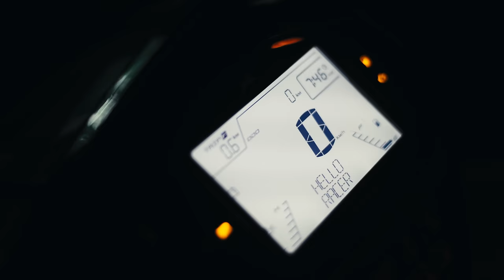Moodu - Brodha V [Music Video]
Get ready to groove to Moodu straight out of the house of BrodhaV

Not all heroes wear capes! Sometimes they wear Snapbacks!

Listen to MOODU on all Audio Streaming Platforms:-

AUDIO :

Music, Lyrics & Performance - Brodha V
Mixing - Brodha V
Recording - Akash Shivakumar (Cadence Studios)
Mastering - Chris Gehringer

Producers - Vighnesh S, Manaswi Gundi
Director & DOP - Vivian Ambrose
Assistant Director & Line Producer - Shibani Naidu
Gaffer - Sagar Athadakar
Editor - Ashwin Ajit
Colour - Tharan Thandle
VFX - Chithragupthan
Stunt Director - Chethan D'Souza
CF Action Design Team - Kabir Manav
Fighters - Venkatesh, Siddu, Shakkib, Bheema, Alex, Prasad, Surya, Ajay
Art Production - Sai Kumar assisted by Sanjay
Pyro - Sahil and Team
Stylist - MZ, assisted by Jarwi Debbarma, Harsha Singh
Make-up - Keerthi Gowda, Surya Gowda
Hair styling - Nandhini
Dressman - Anandakumar KV
Poster Art - Ashwin Ramesh
Art Adapts - Saurav Bose
Production - Overture (Arpan Peter, Sana Shawkath Khan, Vallen Barretto), Puttaswamy K T,
Aruna Naik, Mukund And Team, Jagadish And Team
Cameras - Rectangle studios (Pradeep, Venkatesh, Siddu, Mohan, Naveen)
B-Cam Operator - Sagar Athadkar
Assistant - Ramkrishna
Gimbal Operator - Puttana
Focus puller - Harish Karthik
Lights - Sparrow cinema house (Dhevraj, Madhu, Nitin)
Track &amp; Trolley - Kumar and team
Location courtesy - HMT, Ramesh Babu

LYRICS :

Brodha V yaar
Kya bataoon yeh jaanwar bhai, yeh kya tareeka hai
Yeh chote mote rapper..
Who is that dog voice?

Moodu (Shut Up)
Othe (Move)
Moodu (Shut Up)
Ay oram po oram po, othe (get out of the way, move)

Ay, Torque it up, we stay fly/
Play smart like it’s chess with AI/
I’m all the buzz like beehives/
The rapper your moms want y’all to be like/
On the mic, I’m unethically psycho/
I’m infinite like the decimal in pi goes/
Ya boy got off the pavements/
And now I be quick to snap like caimans/
You can now see the nerve/
Of my tribe, you deemed us dirt/
Overcame hurdles and climbed mountains to look at you look at us see the world/
Everyday it’s the same story with these haters, call ‘em a bungalow/
Envious of the heights that we’ve been reaching while they’re stuck at the bottom like underscores/
Your curses attract my yawns/
I’m a shark in a mackerel pond/
The only time I’ll let you feel power is when you eyeball me with no glasses on/

Moodu (Shut Up)
Othe (move)
Moodu (Shut Up)
Moodu (Shut Up)
Play smart or go home
Othe (Move)
Moodu (Shut Up)

A boss man (Boseman), I’m Tchalla untethered/
Throne mele ‘na okandha’ (when I sit on the throne, I sit) forever/
Your macha (homie) been popping like kattis (pimples)/
Pull your leg and I ain’t talking Kabaddi (Indian contact team sport)/
Stumble and fall, and I’ll be amused/
You ain’t a sasquatch to walk in my shoes/
Chinna paiyyan (small boy) from the gully/
Getting fat cheques like I fed ‘em vanaspati (ghee)/
My opps be wishing I fall to my defeat/
While I see profits in my sleep/
Clone yourselves and still could not be self made/
Y’all are rip offs and templates/
I’ll son you all, cuz I’ve come to whoop ya/
With a godly flow like the Brahmaputra/
You know it’s a certain fact/
For the work that I put in, I deserve to brag/
And why not, or else I must be/
Nuts, to stay this grounded like chutney/
And it’s okay if this ain’t the thing you’re into/
Cuz I’ll keep going over your heads like sindoor/

Moodu (Shut Up)
Othe (move)
Moodu (Shut Up)
Moodu (Shut Up)
Othe (Move)
Moodu (Shut Up)
Shut it ay shut it othe (Move)
Moodu (Shut Up)
Moodu (Shut Up)
Shut it, Ay oram po oram po othe (get out of the way, move)
Moodu (Shut Up)